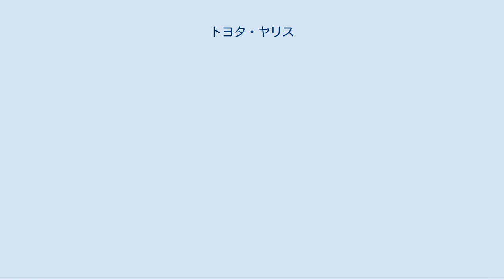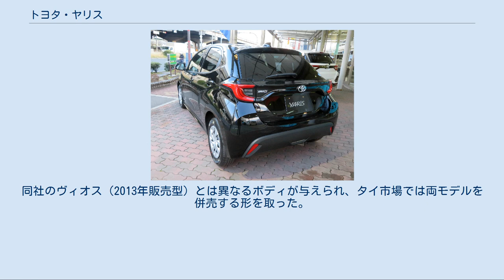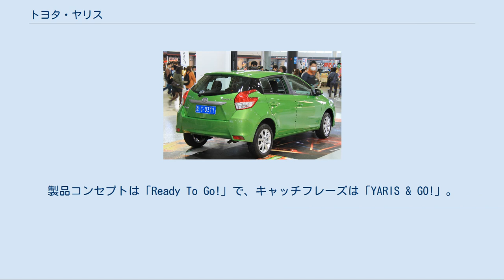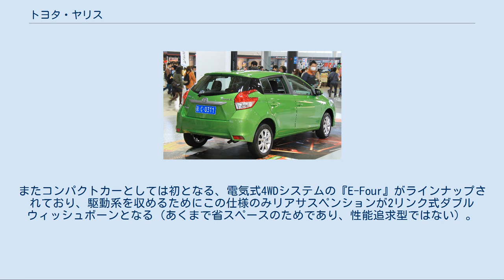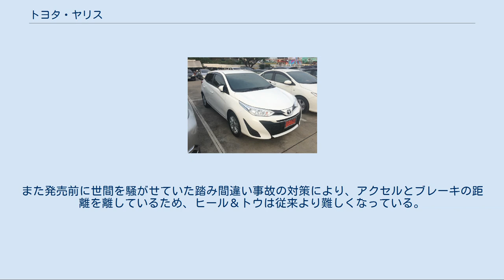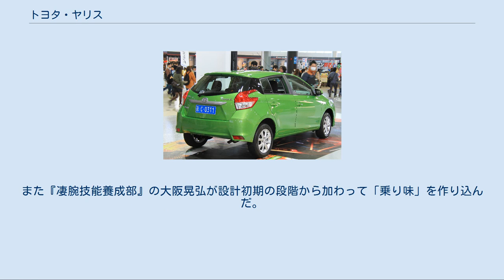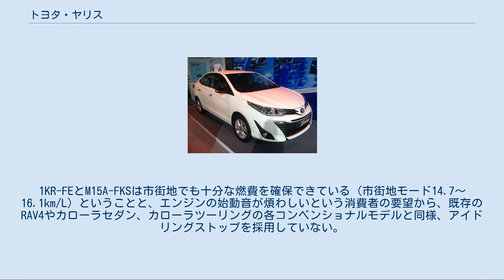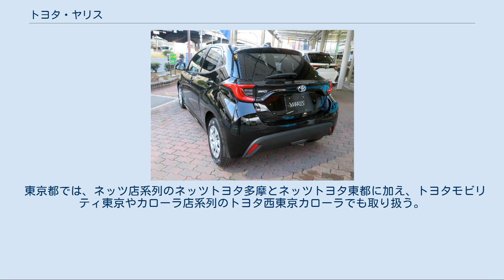トヨタ・ヤリス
ヤリス（Yaris）は、トヨタ自動車が生産・発売するBセグメントのコンパクトカーである。
 1999年に発売。
初代～3代目までの日本では、『ヴィッツ』の名称で発売されていたことで知られる。
初代から20周年となる2020年発売の4代目からは、2017年から復帰している世界ラリー選手権（WRC）で「ヤリスWRC」の名称で参戦していることや、フルモデルチェンジでの心機一転を図り、国内でもヤリスに名称が統一された。
また型式名称の命名規則もこの4代目で変更されている。
 2018年の売上33万7000台のうち6割超の21万9000台を欧州で、2割超の8万7000台を日本で売り上げるという偏った市場構成となっており、トヨタの世界戦略車の中では日本市場も重視した車作りがされているモデルである。
 海外では多数の派生車を持っており、セダンの『ヤリスセダン』、クロスオーバーSUVの『ヤリスクロス』（東南アジア限定）、『ヤリスL クロスオーバー』（中国限定）などがある。
またタイでは日欧とは全く異なるコンパクトカーの『ヤリス』が販売されているほか、Bセグメントのほとんど売れない北米ではMAZDA2（デミオ）のOEM版に『ヤリス』、MAZDA2セダンのOEM版に『ヤリスiA』の名称をつけて販売している。
加えて2020年には4代目ヤリスをベースとした欧州・日本向けの『ヤリスクロス』が発表されている。
2020年6月現在までに新GA-Bプラットフォームを用いたトヨタ車は3車種が発表されているが、その全てが「ヤリス」を車両名称に含んでいる。
このように世界中の様々なボディ形状のトヨタ車に名づけられているという点ではカローラに近いブランド性がある。
 なお4代目発売とほぼ同時に、ラリーカーのホモロゲーションモデルである『GRヤリス』が披露されているが、こちらも上記の派生車同様に全くの別設計であり、本記事で述べるヤリスとは別の車である。
 詳細は「トヨタ・GRヤリス」を参照 詳細は「トヨタ・ヴィッツ」を参照 日本・欧州・北米仕様とは全く別の専用ボディを纏い、当初は5ドアのみが展開された。
全長×全幅×全高は4,115×1,700×1,475ミリメートルと全高以外は日本・欧州・北米仕様よりも一回り以上大きく、更にホイールベースは2,550ミリメートルと日本・欧州・北米仕様よりも40ミリメートル延長されている。
 2013年10月22日にまずタイで「ヤリス」として発表され、その後、2013年11月に中国で「ヤリスL」、2014年8月に台湾で「NEWヤリス」として順次発表・発売を開始した。
タイ仕様は同国政府認定エコカーに指定されるべく、エンジン排気量を1.2リットルのみとし、エコカーとして最適なチューニングが行われている。
中国仕様と台湾仕様には1.5リットルの1NZ-FEエンジンに4速ATのみを組み合わせるが、台湾仕様は2016年5月の改良で4速ATから7速マニュアルモード付Super CVT-iに換装された。
 2016年11月、広州モーターショーにおいてハッチバックのマイナーチェンジ、および4ドアセダンの追加投入を発表。
その際、セダンのみで展開していたヴィオスにハッチバックの『ヴィオスFS』が追加され、ヤリスLを販売する広汽トヨタとヴィオスを販売する一汽トヨタにおいて、ハッチバックとセダンの両タイプを展開する形となった。
 2017年8月、タイ市場でセダンボディの『ヤリスATIV（エイティブ）』を追加。
同社のヴィオス（2013年販売型）とは異なるボディが与えられ、タイ市場では両モデルを併売する形を取った。
2018年以降、タイや中国以外の地域のヴィオスはヤリスATIVに準じた外観に順次変更されている。
ヴィオスでは搭載エンジンが1.5リットルの2NR-FBEなのに対し、ヤリスATIVでは1.2Lの3NR-FEとなるなどエントリークラス寄りの位置付けとされた。
 2017年9月、タイでハッチバックがビッグマイナーチェンジ。
ボディパネルを大幅に更新しており、先月発売したATIVに準じた外観となった。
その後台湾、インドネシア、南アフリカ、中東などでも順次マイナーチェンジを実施、同様の外観に変更されている。
 2018年2月、デリーモーターショーにおいてセダンのインド投入を発表。
カルナータカ州バンガロール近郊のビダディに立地するトヨタ・キルロスカ・モーター（TKM）第2工場で現地生産...